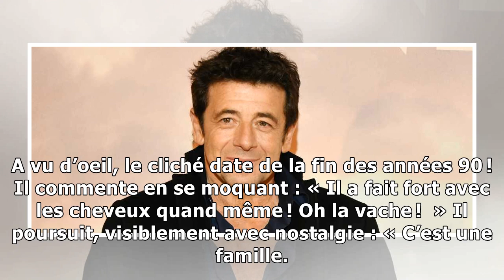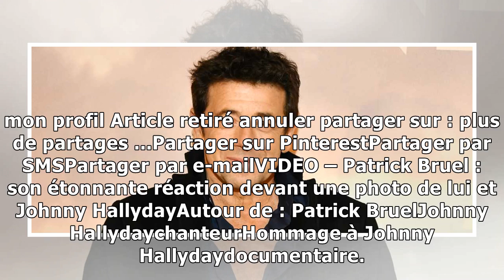VIDEO – Patrick Bruel : son étonnante réaction devant une photo de lui et Johnny Hallyday12/12/2018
Patrick Bruel a toujours pu compter sur son ami, Johnny Hallyday. Un an après la mort du Taulier, il se confie sur cette amitié tout en oubliant un petit détail de leur histoire. Une incroyable amitié...